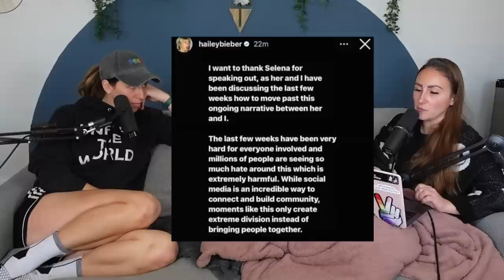Bye Bye, TikTok - S4 Ep12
With TikTok currently on the chopping block, we have no idea how much longer we might have access to our favorite app. Congress is currently trying to decide whether or not to outlaw this social media platform in the US. But what the general public doesn't realize is how deep this bill actually runs. Join us this week to hear all about how your privacy and democracy (along with TikTok) are all on the line.

Rachel Ballinger
2674 East Main Street

Script:

Hi [representatives name],

I am a voter in your district, and I want you to know if you choose to vote to ban TikTok, I  will spend the next primary actively campaigning for your opponent, and will vote against you in your primary.

[your name]